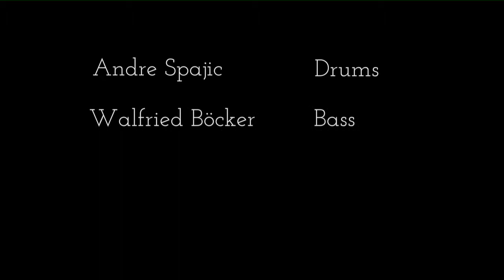Trio Indigo feat. Sabine Kühlich - "Save your love for me"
Trio Indigo mit Sabine Kühlich im Schloßsaal der Burg Brüggen (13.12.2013)

Besetzung:
André Spajic: Drums
Walfried Böcker: Bass
Martin Scholz: Klavier
Sabine Kühlich: Gesang